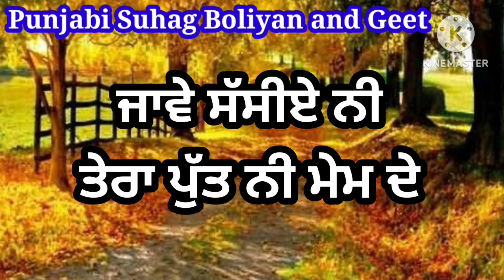ਜਾਵੇ ਸੱਸੀਏ ਤੇਰਾ ਪੁੱਤ ਮੇਮ ਦੇ | ਪੰਜਾਬੀ ਲੋਕਗੀਤ | Jaave sassiye Tera putt mem de | Lokgeet